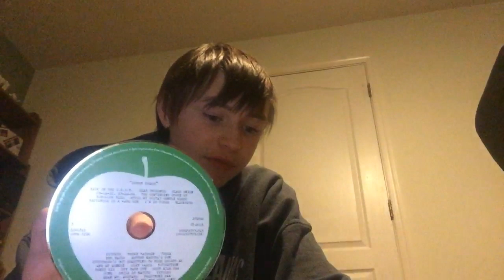My review of the white album by the Beatles and some other things